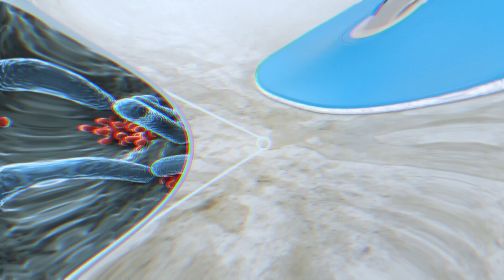Livington Clean Water Spin Mop